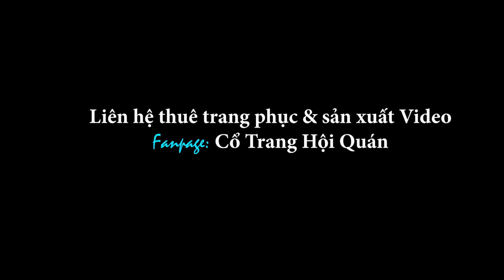Cửu Vạn Tự | 九万字 | - Bản Cover Cực Đẹp ! - Fanpage: Cổ Trang Hội Quán